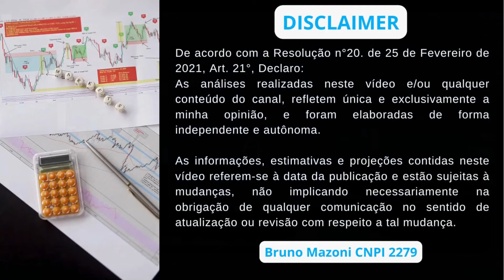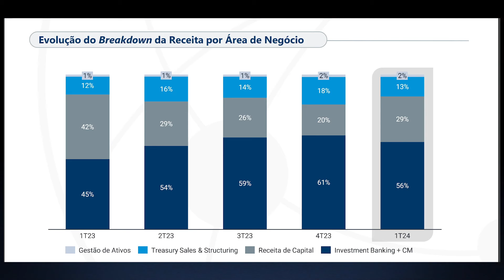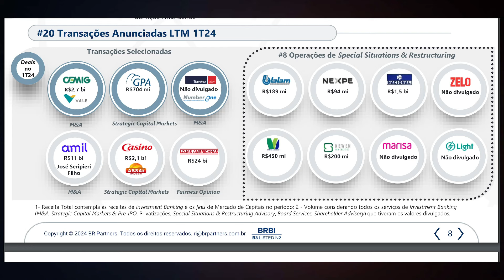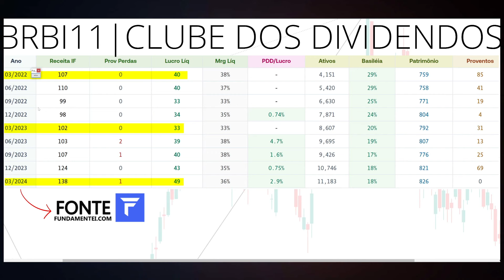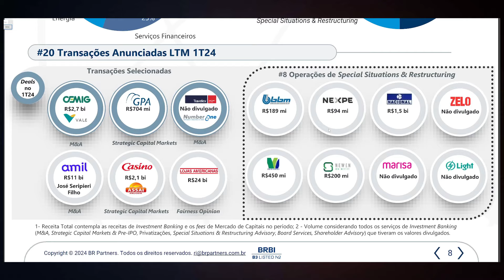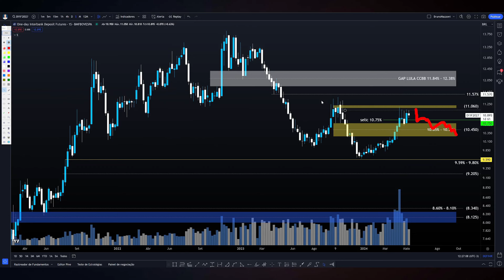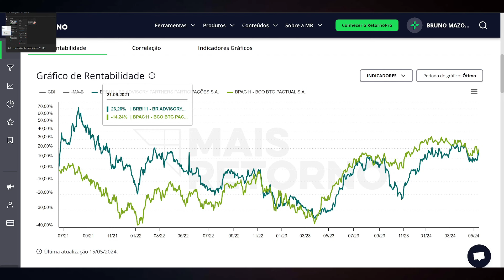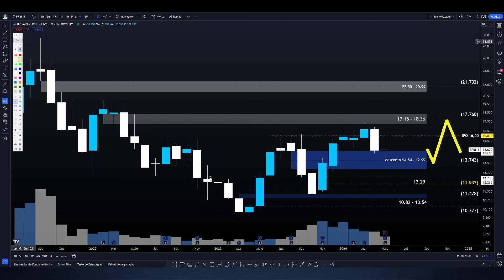BRBI11: BR PARTNERS VAI ANUNCIA DIVIDENDOS E MAIO VALE A PENA INVESTIR AGORA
00:00 Seja bem vindo ao Clube dos Dividendos
01:00 Apresentação da BR Partners e Tese de Investimento
02:00 Evolução dos Múltiplos e Fundamentos da BR Partners
05:30 Valuation e Preço Justo por Ação via Fórmula de Graham
06:40 Dividendos Líquidos por Ação e Cálculo do Preço Teto
09:45 Curva de Juros
10:05 Br Partners Rendeu mais que o CDI no Longo Prazo?
11:00 BRBI11 Preço Alvo Utilizando Análise Técnica

Papo de hoje comenta sobre as ações do Banco de Investimento brpartners ticker
No Vídeo, compartilho Cenário Macroeconômico Pertinente a Empresa, os Fundamentos Atualizados, Múltiplos de Valuation e os dividendos por ação. Adicionalmente, projeto o Preço Teto dividendos Utilizando Metodologia do Bazin e Barsi e o Preço Alvo da ação brbi11 utilizando análise gráfica. Faça Parte do Clube dos Dividendos no YouTube